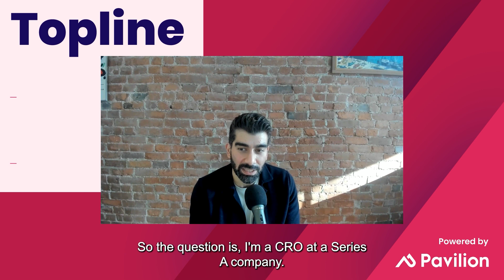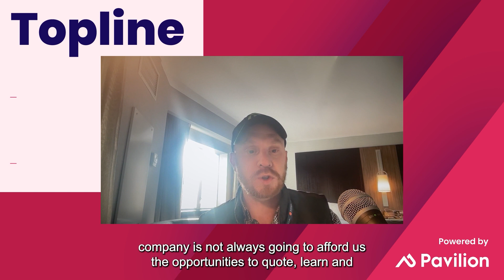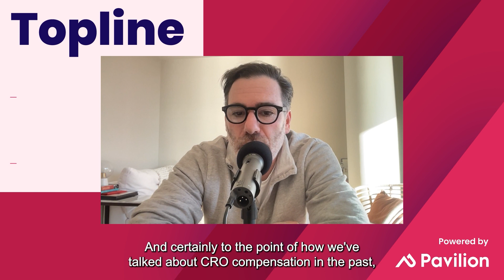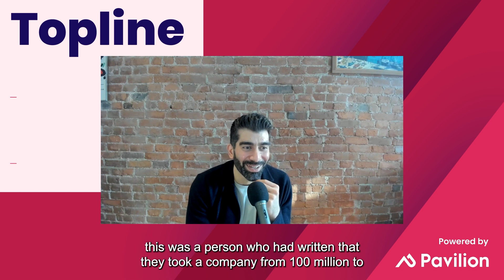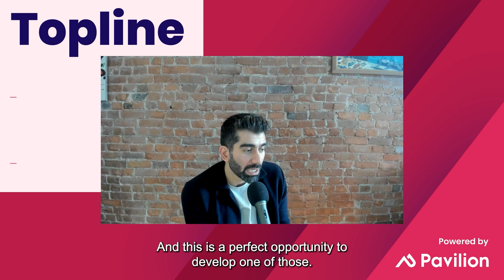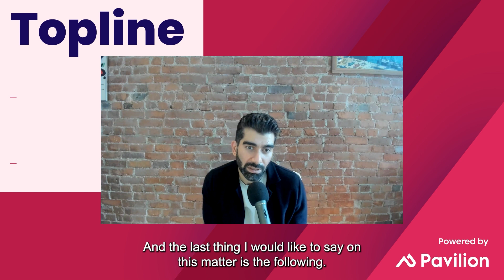TOPLINE HOTLINE: Should I stay or should I go?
In this week’s Topline Hotline, our hosts discuss a question from the Pavilion Slack surrounding whether a CRO at a Series A company should stay or go, given the challenges and uncertainties they are facing.